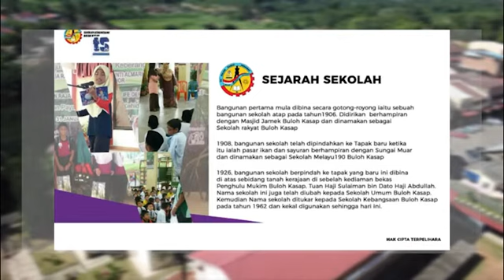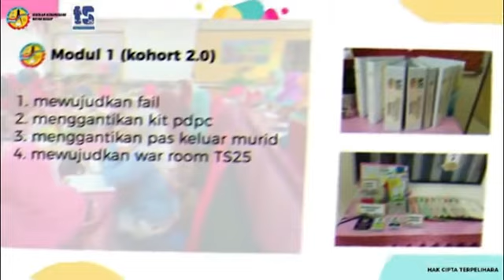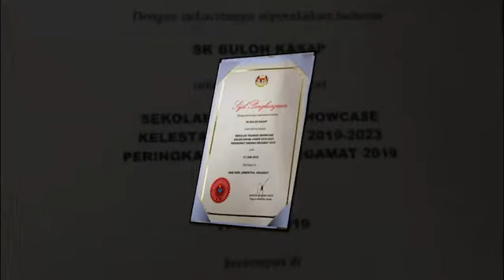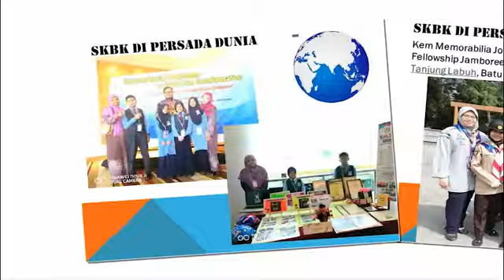TS25 SEKOLAH KEBANGSAAN BULOH KASAP SEGAMAT JOHOR